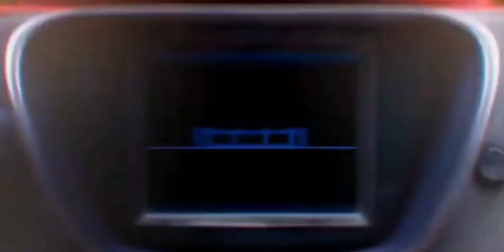Fandomronpa: Devil's Killdrive || Cast Reveal/Introduction!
The mastermind, had gotten a bit frustrated from previous killing games. So why not kiddnap people from other dimensions for a killing game? These 22 lucky competitors of class 97th face off in a game of life or death.

Cast:
Protag: Kenny McCormick (Ultimate Survivor) South Park

Protag Support: Maximum (Max) Ride (Ultimate Protector) Maximum Ride

Antag: Kokichi Ouma (Ultimate Supreme Leader) Danganronpa

Kitty (Ultimate Children's Icon) Hello Kitty/Sanrio
Jenny Wakeman (XJ-9) (Ultimate Robot) MLAATR
Dominik Mysterio (Ultimate Wrestler) WWE
Heather Chandler (Ultimate Popular Girl) Heathers
Bluey (Ultimate Caretaker) Bluey
Fluttershy (Ultimate Veterinarian) MLP
Gin Ibushi (Ultimate Animal Whisperer) YTTD
Perceus (Percy) Jackson (Ultimate Demigod) Percy Jackson
Ranboo (Ultimate Enderman) Dream SMP
Tubbo (Ultimate Beekeeper) Dream SMP
Tsuyu (Tsu) Asui (Ultimate Hero In Training) MHA
Daisy (Ultimate Princess) Mario
Kaito (Ultimate Icon Singer) Vocaloid
Cyan Crewmate (Ultimate Astronaut) Among Us
Micheal Afton (Ultimate Security Guard) FNAF
Sayori (Ultimate Baker) DDLC
Bill Cypher (Ultimate Gambler) Gravity Falls
Muffet (Ultimate Scammer) Undertale
Red Guy (Ultimate ???) DHMIS